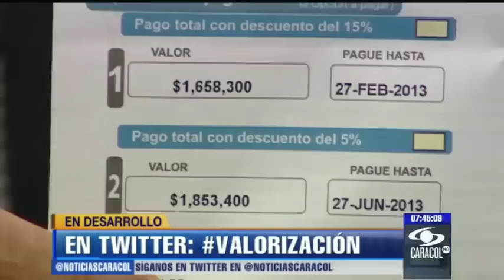Emisión 7 p.m. - 21 de febrero de 2013